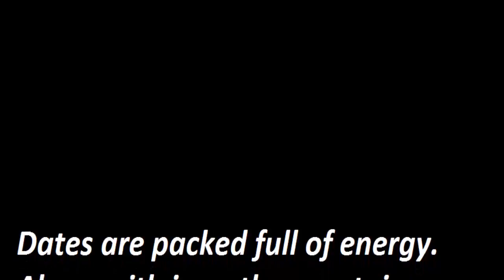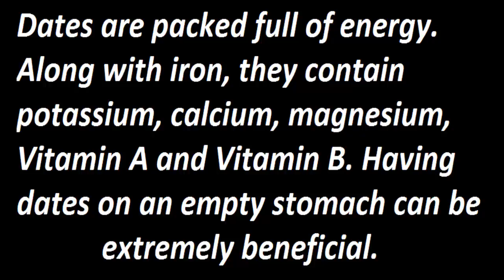Benefit Of Dates - Health For All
Channel Health For All
All Health Tips  Videos Watch Here,
Our Subscrib Channel, Channel  Health For All.